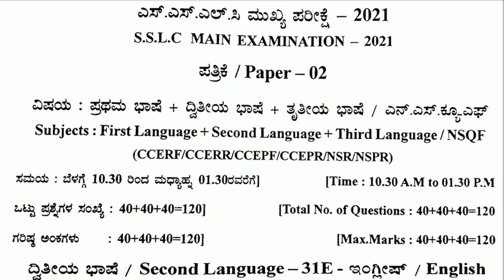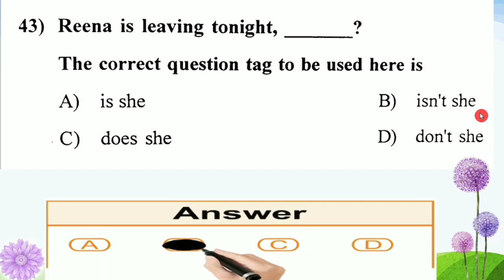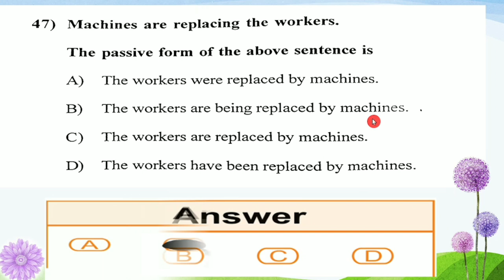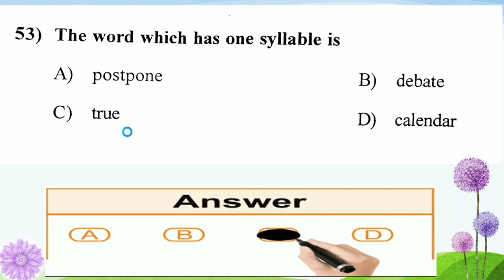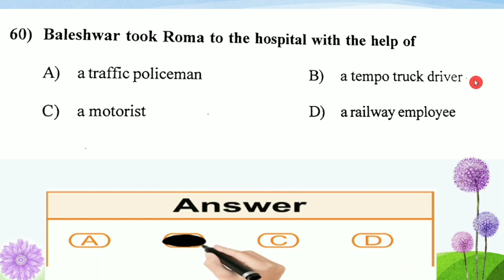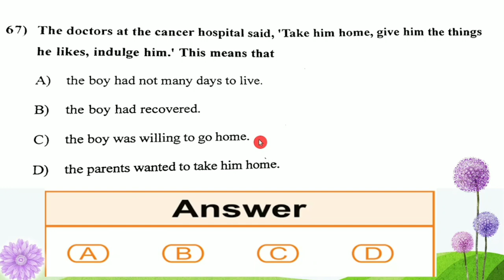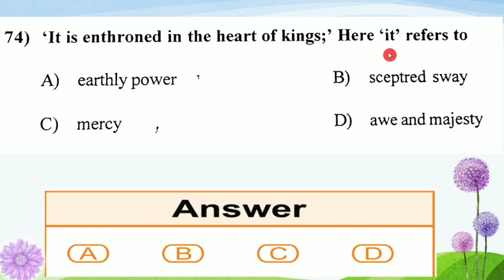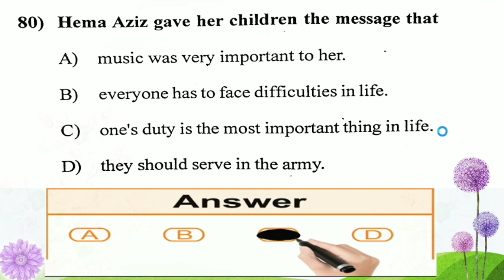SSLC ENGLISH ANSWERS 2021 | SECOND LANGUAGE ENGLISH SOLVED PAPER | BY FRANCIS ROSHAN R